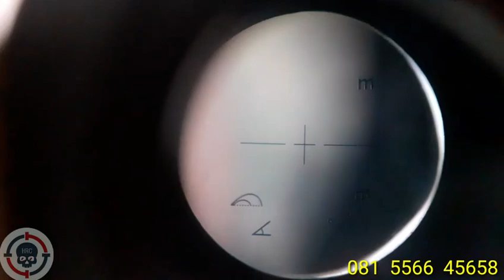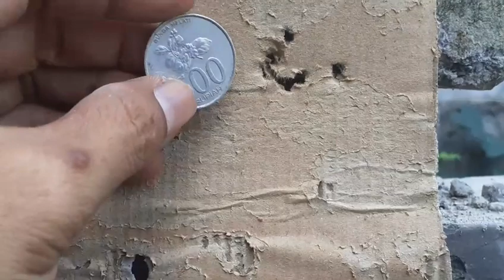TES 30 DAN 50 METER !! JANGAN MELIRIK NANTI TERTARIK 😁😁(SOLD SOLOK)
tes bocap 500cc jenong semi cnc
di 30 dan 50 meter
Rp 3.300 free tas mgazin tali dan peredam.